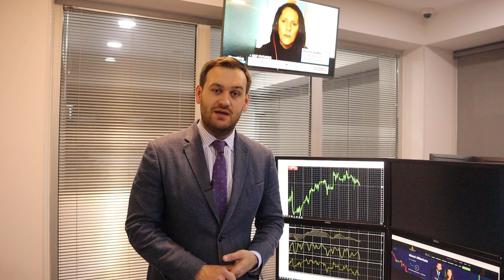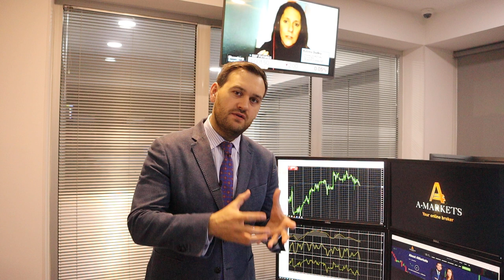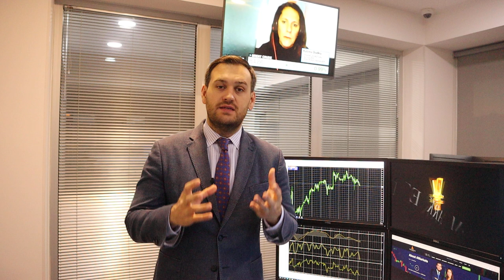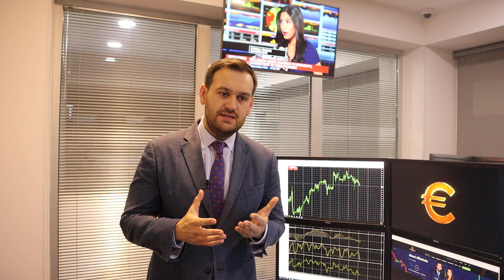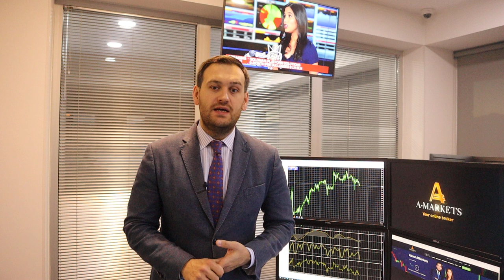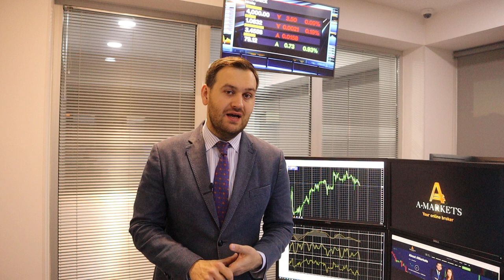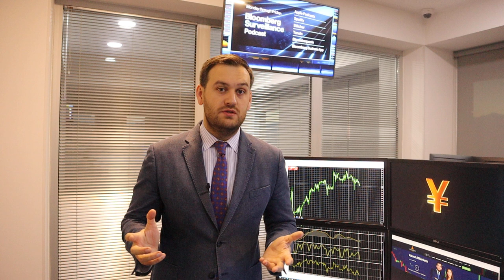Доллар ждут новые максимумы | AMarkets